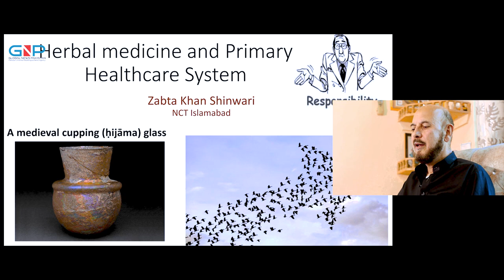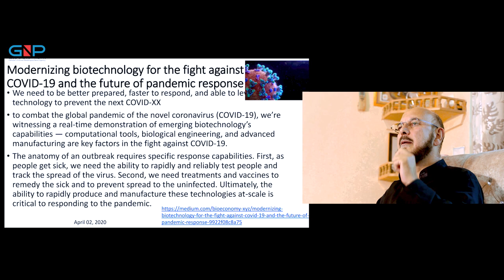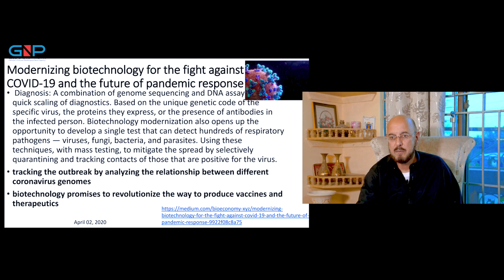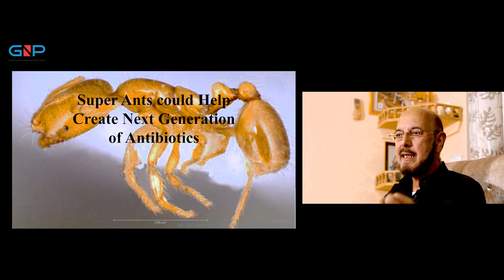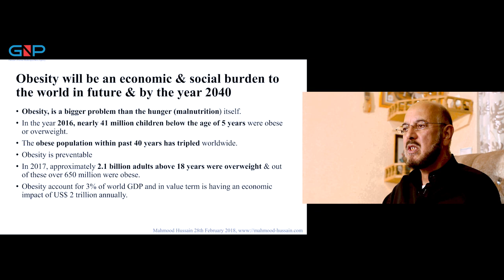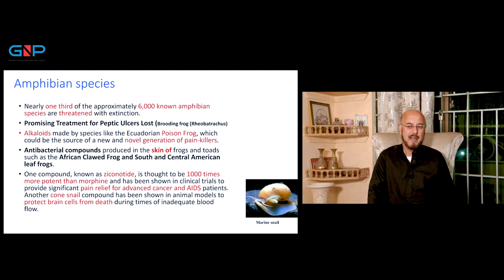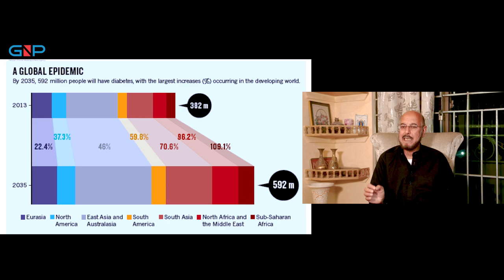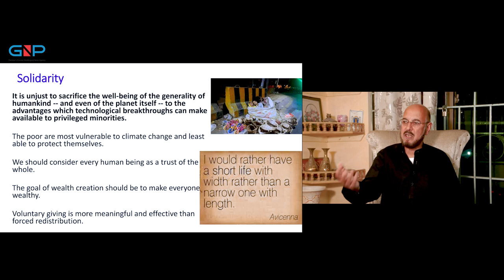Dr. Zabta Khan Shinwari is telling about Coronavirus(COVID-19) Prevention Tips - GNP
Dr. Zabta Khan Shinwari is telling about Coronavirus(COVID-19) Prevention Tips

Prof. Zabta Khan Shinwari is Vice Chairman UNESCO World Commission on Ethics of Scientific Knowledge and Technology; Prof. Biotechnology, Quaid-i-Azam University, Islamabad; President; National Council for Tibb.

A Joint Initiative by Inter University Consortium for Promotion of Social Sciences and Global News Pakistan